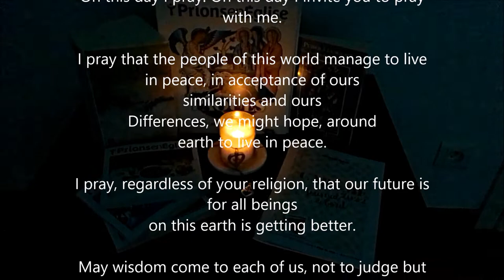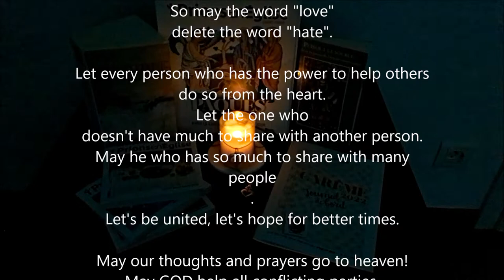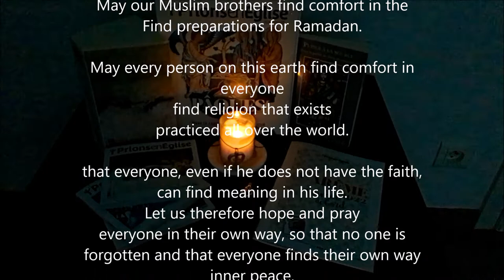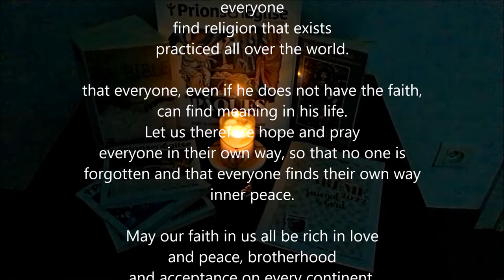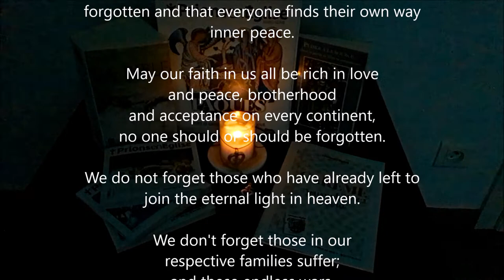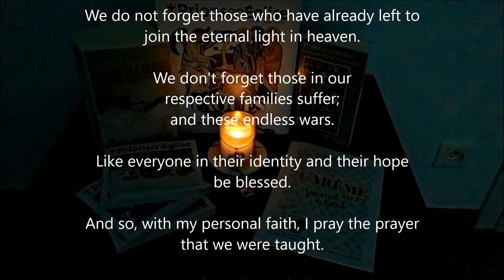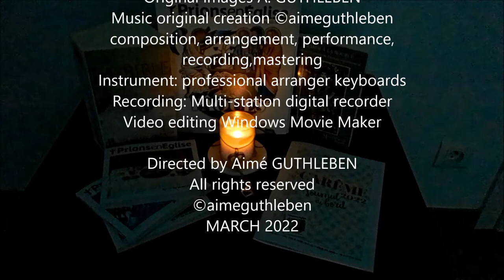Prayer of the day for peace in the world and in Ukraine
On this day I pray. On this day I invite you to pray  with me.

I pray that the people of this world manage to live
in peace, in acceptance of ours
similarities and ours
Differences, we might hope, around
earth to live in peace.

I pray, regardless of your religion, that our future is
for all beings
on this earth is getting better.

May wisdom come to each of us, not to judge but
to share our knowledge to build a better world.

May we have faith and hope
for the days to get brighter
and each of a better one
can dream tomorrow.

May there be peace with each person, not to
forget those who are no more.

May joy overwhelm men of good will,
when they lay down their arms
and may words regain their meaning.

So may the word "love"
delete the word "hate".

Let every person who has the power to help others
do so from the heart.
Let the one who
doesn't have much to share with another person.
May he who has so much to share with many
people
Let's be united, let's hope for better times.

May our thoughts and prayers go to heaven!
May GOD help all conflicting parties,
to make the right decision to find the necessary
inspiration so that there are no more conflicts.

Let everyone find their solution
to reach out to others
and tell them that we have our guns
put down.

Let every army find time
to rest and to
understand that the time has come, everyone
trouble and devastation
to put an end to.

Let's find the right words to put in this
special time to live in good harmony.

Let's find the necessary words for everyone to step
back every time it is necessary,
create space for dialogue.

May all exiles, displaced,
migrants ; Find strength and courage in the hope
of that day
waiting for which we are all waiting
the day of
glory of God and not
the day of glory
after a battle.

May peace on earth as in heaven
getting closed.

Let us meet our brothers through our prayers and
our acts of goodwill
and save love.

Let's join the strengths of each person reading
these words to create a new world of
to build hope.

May our Christian brothers find comfort during
this Easter Lent.

May our Orthodox brothers in these
Preparations for the Orthodox Easter celebrations
find peace

May our Jewish brothers find comfort in the
Preparation for Passover and with it
find Passover.

May our Muslim brothers find comfort in the
Find preparations for Ramadan.

May every person on this earth find comfort in
find religion that exists
practiced all over the world.

that everyone, even if he does not have the faith,
can find meaning in his life.
Let us therefore hope and pray
everyone in their own way, so that no one is
forgotten and that everyone finds their own way
inner peace.

May our faith in us all be rich in love
and peace, brotherhood
and acceptance on every continent,
no one should or should be forgotten.

We do not forget those who have already left to
join the eternal light in heaven.

We don't forget those in our
respective families suffer;
and these endless wars.

Like everyone in their identity and their hope
be blessed.

And so, with my personal faith, I pray the prayer
that we were taught.

your name be hallowed
Forgive us our debts as we forgive
to those who have offended us.
And let us
don't be tempted
but deliver us from evil and evil.
Amen

In love and peace, brothers and sisters in the
world ; united in prayer for each one.

No one is left out forget, on the contrary
you are all present with me and HIM.

With faith and hope in the love of ours next ! In Christ
AMEN

A. GUTHLEBEN - Religion teacher

Original images A. GUTHLEBEN
composition, arrangement, performance,
recording,mastering
Instrument: professional arranger keyboards
Recording: Multi-station digital recorder

Directed by Aimé GUTHLEBEN
MARCH 2022